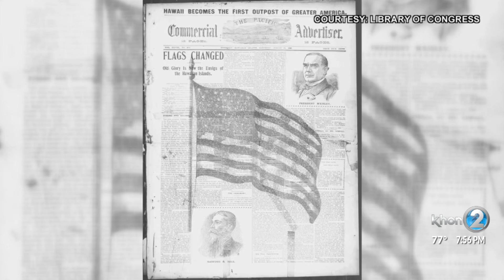Camp McKinley filled Kapi'olani Park with military troops